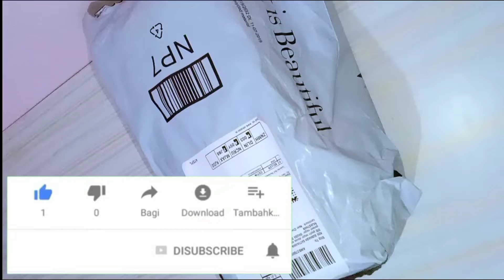My First Unboxing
Welcome to SCIENCE CLASSES  🙏🙂💐💐💐
अंग्रेजी बोलने, अंग्रेजी पढ़ने, अंग्रेजी लिखने तथा संपूर्ण रूप से अंग्रेजी सिखने के लिए SCIENCE CLASSES तथा ग्रुप को सब्सक्राइब 👈 कर नोटिफिकेशन का 🔔जलूल से जलूल 🙂 दबाएं और जुड़ जाएँ भारत के सबसे Largest & Fastest Emerging Study Channel से 👍👍👍

💥👌मैं ये सभी चीज़ें प्रयोग करता हूँ-- 👇👇👇
👉 Green Background पर्दा...
👉 Mobile Tripod Stand...
👉 My Smart Phone...
👉 My Selfie Stand...
👉 My Ring Light...
👉 My Gorilla Tripod For Vlogging...
👉 My Camera ...